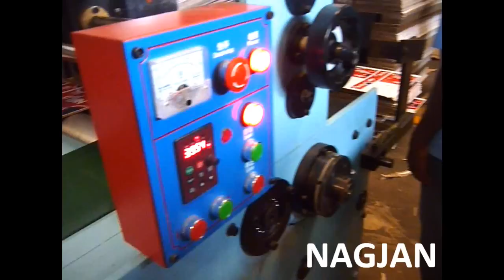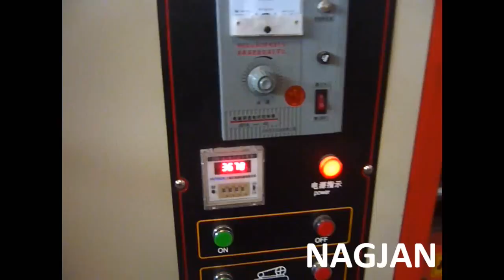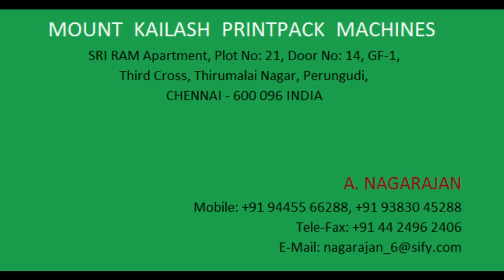Auto Feeder with Rotary Die Cutter